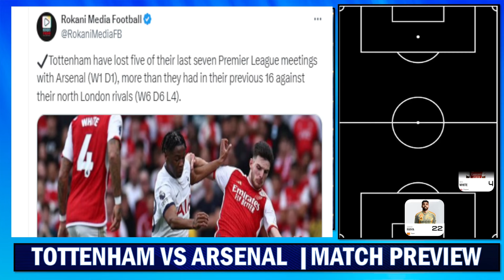Trossard & Jorginho To Start !!! Tottenham Hotspur Vs Arsenal | Match Preview !!!